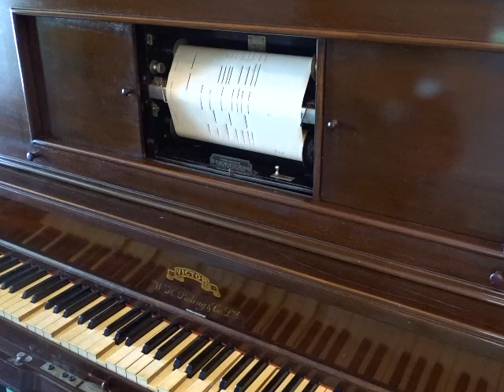Mums Palings Victor Swan Song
Pianola Roll